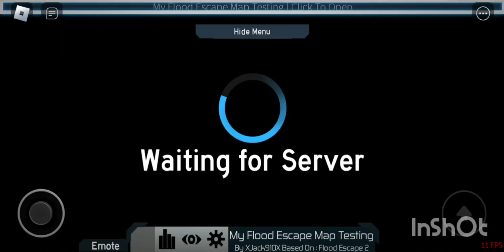Easter Fields [Easy] by Phexonia